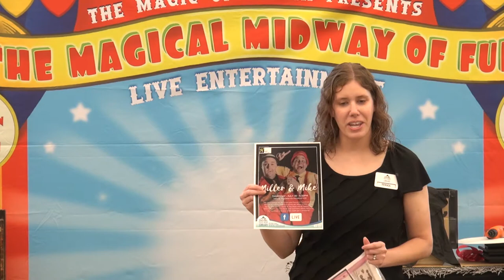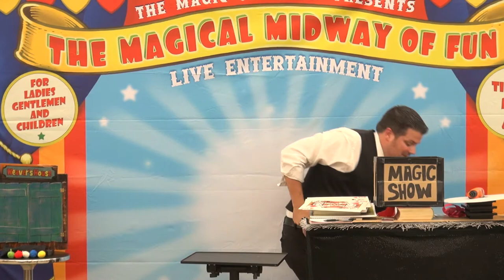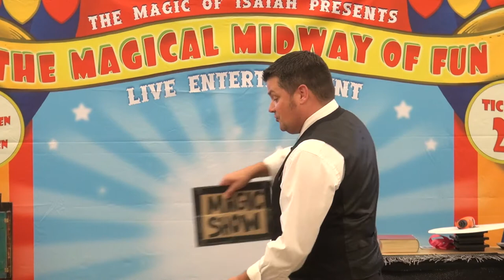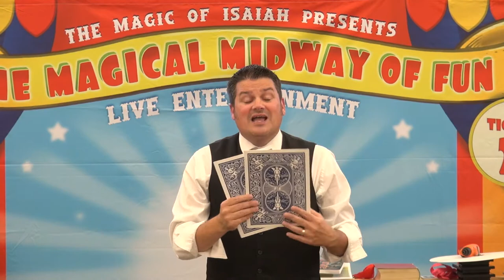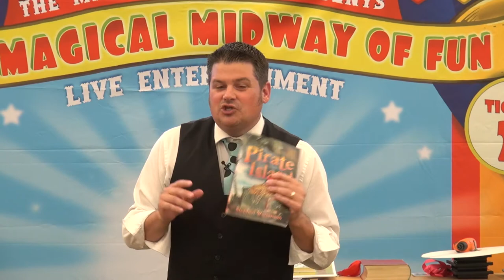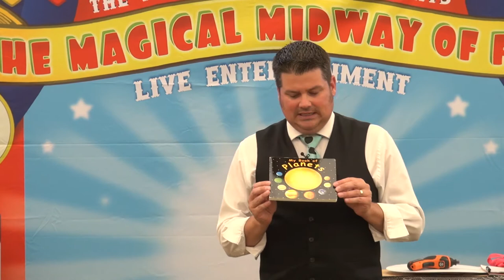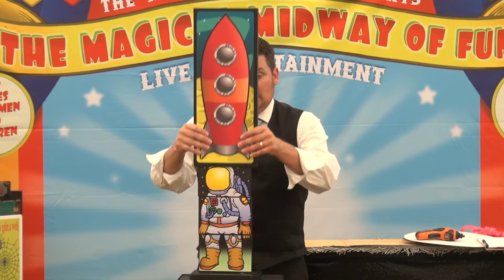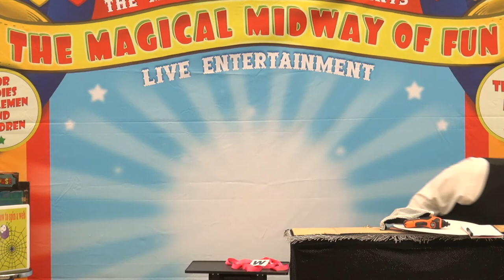Library Summer Programming - Magic of Isiah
A part of the West Bend Community Memorial Library's summer reading program, Isiah Foster performs his magic show on Thursday, July 16, 2020.